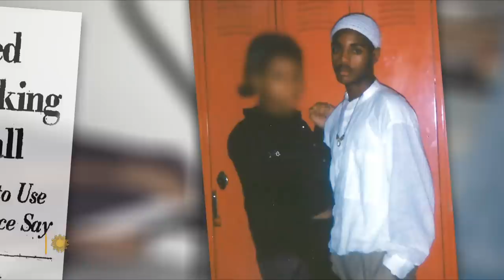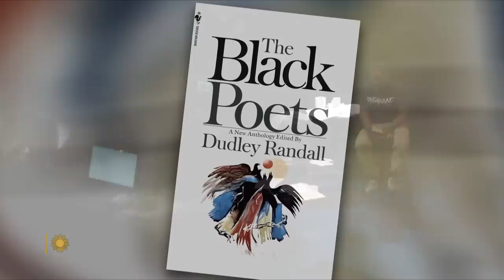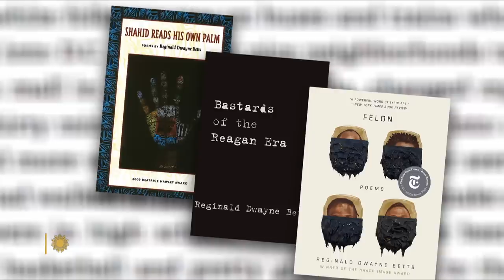Dwayne Betts and his mission beyond prison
At 16 Dwayne Betts was imprisoned for carjacking. With time on his hands, he began writing. Now an accomplished poet, playwright and memoirist, as well as an attorney, he has also founded a non-profit, Freedom Reads, that provides libraries to inmates. Correspondent Erin Moriarty talks with Betts about remaking his life, from felon to MacArthur Fellow.